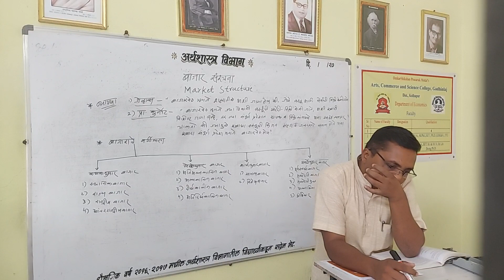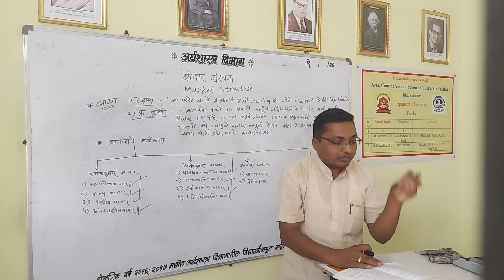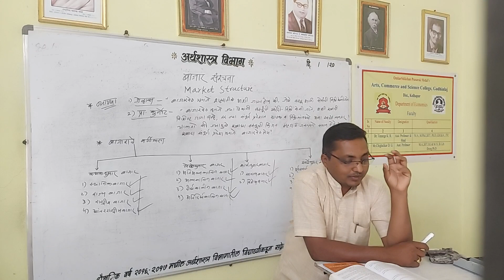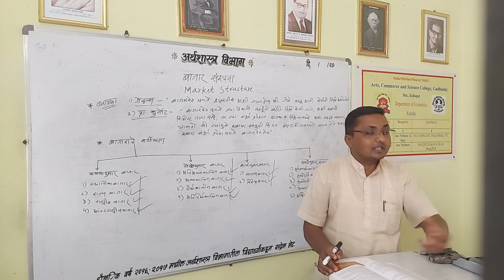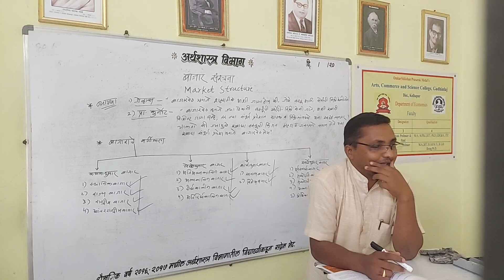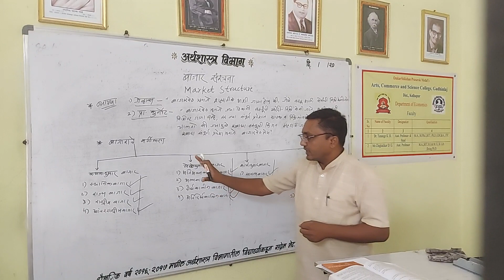बाजार संरचना: व्याख्या व वर्गीकरण